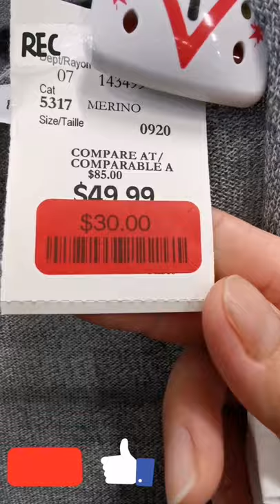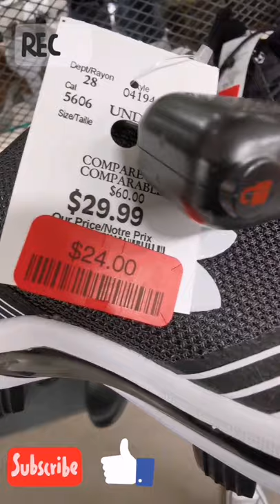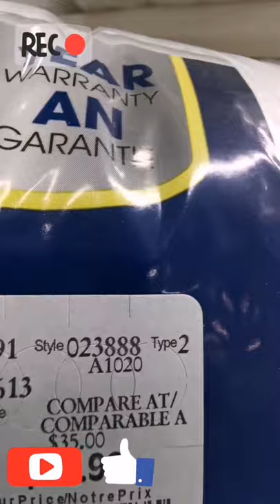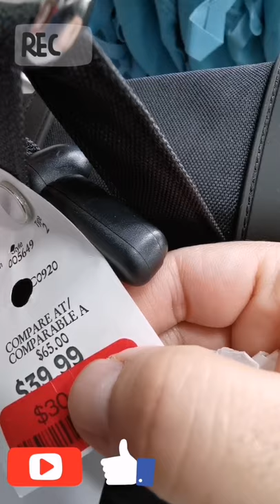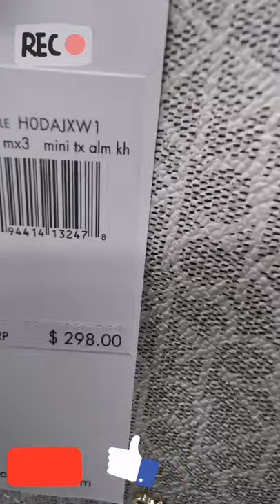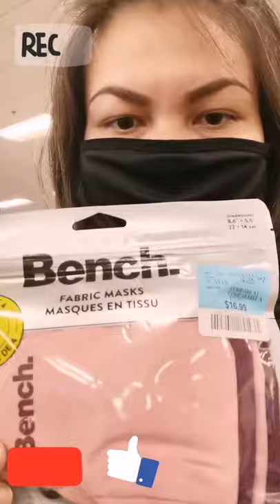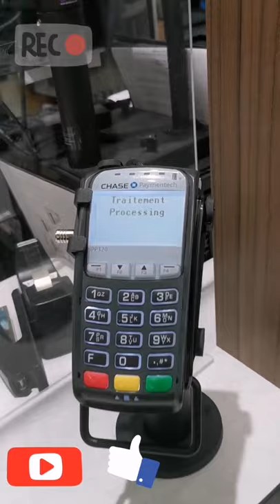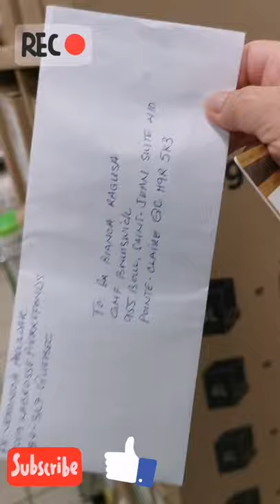WINNERS & JEAN COUTU😍👍